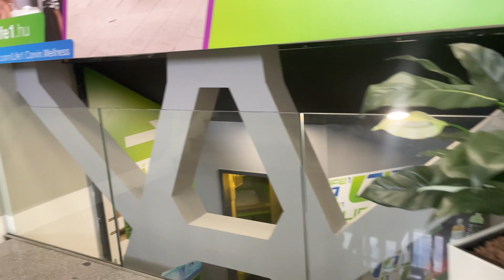New Gym at BUDAPEST (ABS,FOOD,LIFESTYLE)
In this video, we'll be showcasing the new gym that's recently opened in Budapest. This gym is full of great amenities and has everything you need to stay fit and healthy!

If you're looking for a new place to workout in Budapest, be sure to check out this new gym! This gym has everything you need, from an excellent gym environment to top-notch fitness equipment. Plus, the food at this gym is fantastic! So if you're looking for a place to stay healthy and fit, be sure to check out this new gym in Budapest!
In this video, we'll be showcasing the new gym that's recently opened in Budapest. This gym is full of great amenities and has everything you need to stay fit and healthy!If you're looking for a new place to workout in Budapest, be sure to check out this new gym! This gym has everything you need, from an excellent gym environment to top-notch fitness equipment. Plus, the food at this gym is fantastic! So if you're looking for a place to stay healthy and fit, be sure to check out this new gym in Budapest!